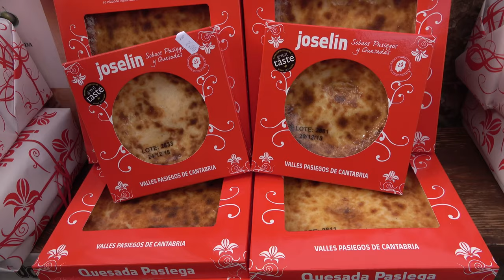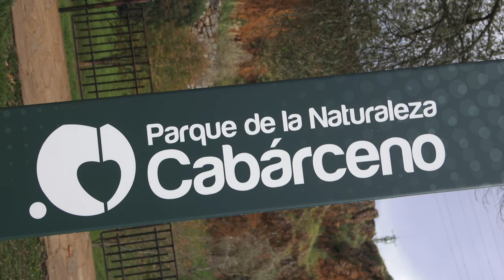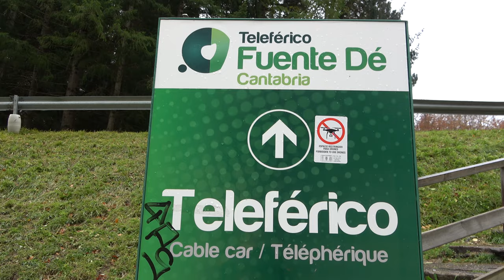Trailer CANTABRIA 4K en 5 minutos | Santander, Picos Europa, Santillana del mar, Comillas, Potes..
¿QUÉ VER Y VISITAR EN CANTABRIA? 4K

Empieza nuestra nueva colección de vídeos de la comunidad de Cantabria. Os mostramos cuáles son los lugares imprescindibles que ver y visitar en Cantabria en 4 minutos.  (Turismo España).
Start our new collection of videos from the community of Cantabria. We show you what are the essential places to see and visit in Cantabria in 4 minutes. (Tourism Spain).
¿Qué ver y visitar en Cantabria? /  Top things to do in Cantabria?

- Santander
- Santillana del Mar
- Playa de la Arnía
- Parque de la Naturaleza de Cabárceno
- Potes
- Playa de Antuerta
- Palacio de la Magdalena de Santander
- Cuevas de Altamira
- Bárcena Mayor
- Playa de Valdearenas
- Bosque de Secuoyas de Cabezón
- Comillas
- Fuente Dé
- Castro Urdiales
- Playa de Langre
- Playa de Somocuevas